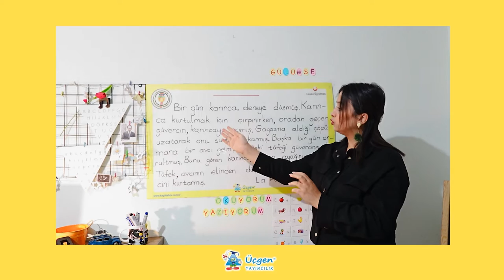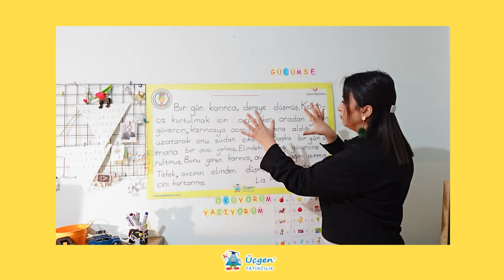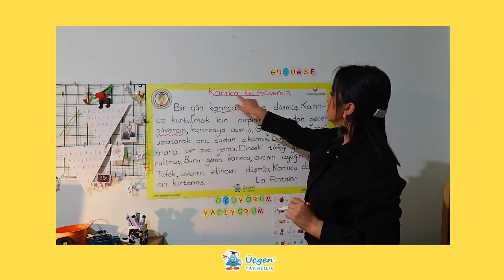1.Sınıf - Türkçe - Metne Uygun Başlık Bulma - 19